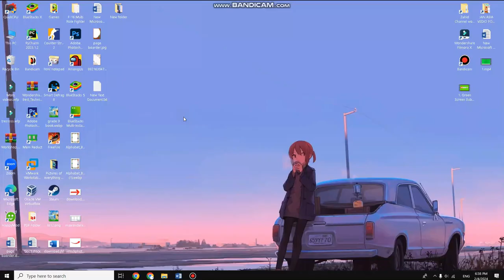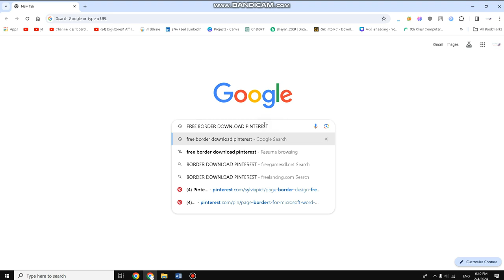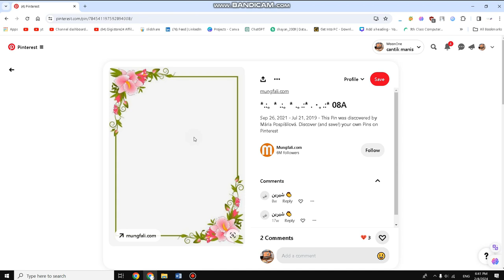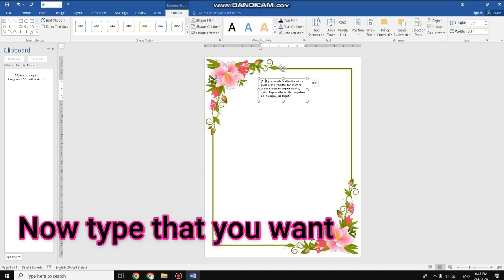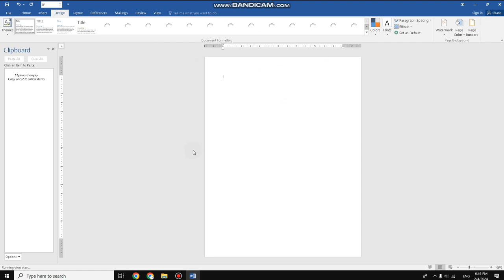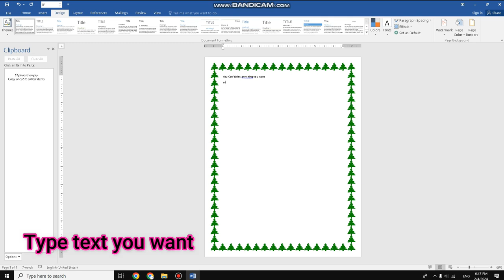How to insert Page Border in Ms. Word.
In this video, you will know and learn how to insert page borders in Microsoft Word. In just 2 minute.
In Microsoft Word, to insert a page border, you navigate to the "Design" tab and select "Page Borders." A dialog box will appear where you can customize the border style, color, and width. You can choose different border types, such as Box or Shadow, and set options for the entire document or specific sections. After making your selections, click "OK" to apply the page border. Remember to save your document to keep the changes.
Now this is the steps to insert page borders but these page border are simple if you want to insert the best page border you must watch this video.
page border ms. word Microsoft word The Learning Compass Real life Study Page Border